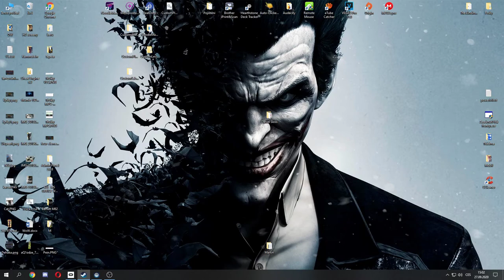Beat Saber: Henry Stickmin – Distraction Dance (Expert+)